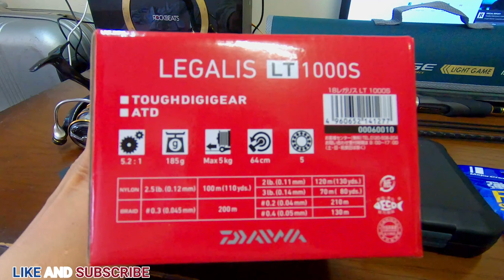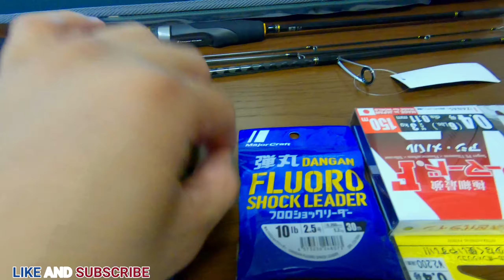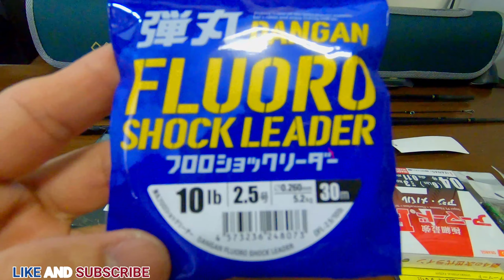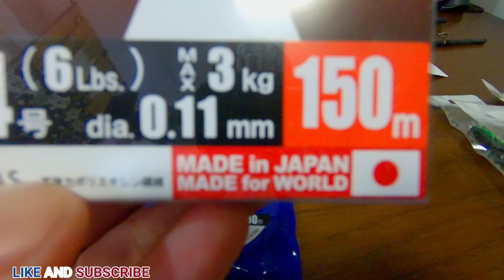Majorcraft Crostage Crx-764lg Light Game, ultralight set rod to lure